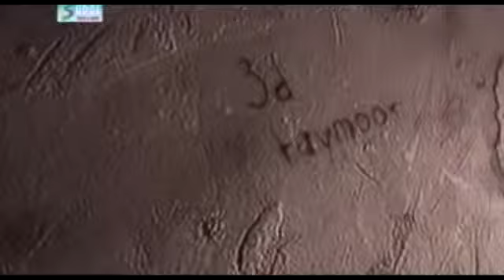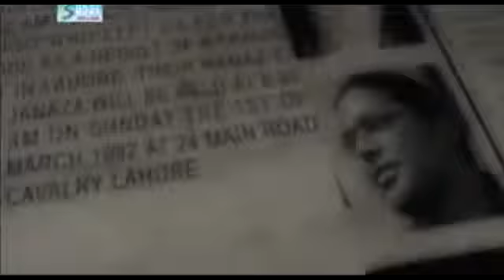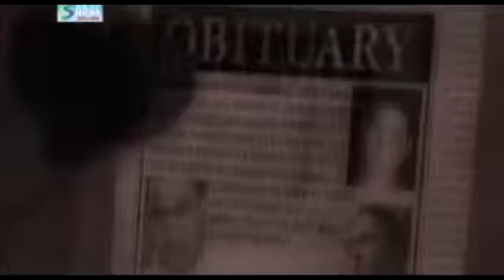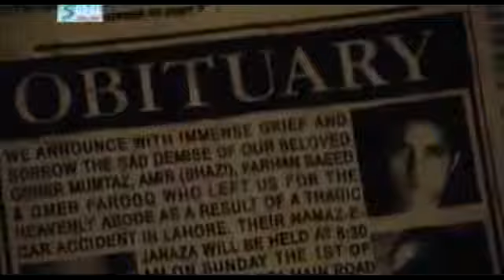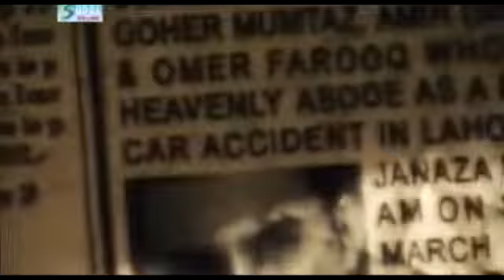Dil Tou Rona Nahi - Jal The Band